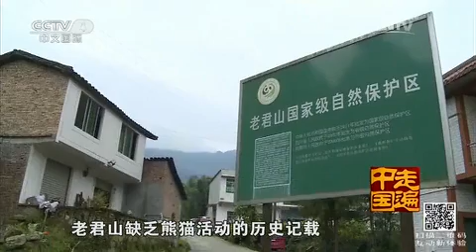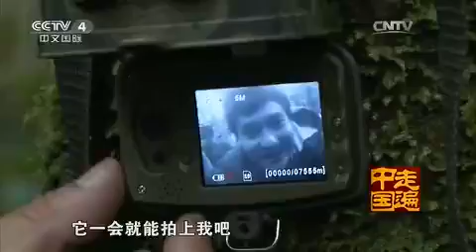6集系列片山水宜宾（3） 熊猫来了 【走遍中国 20151218】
本期节目主要内容： 四川老君山自然保护区，主要保护以四川山鹧鸪等雉科鸟类为主，2013年10月份，龙华镇村民上山采药，意外发现了“疑似大熊猫粪便”，在当地的历史记载中，并没有熊猫活动的记录。那么，大熊猫为什么要来到老君山，它又是从什么地方而来呢，本期走遍中国带你探访老君山，探寻熊猫来到这里的真相，敬请收看。